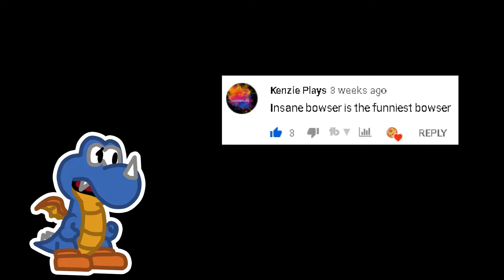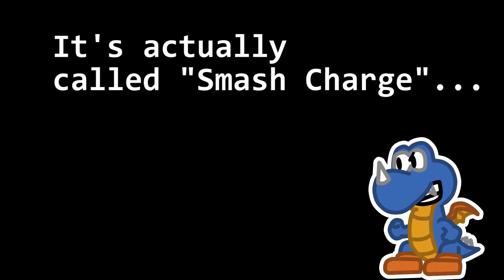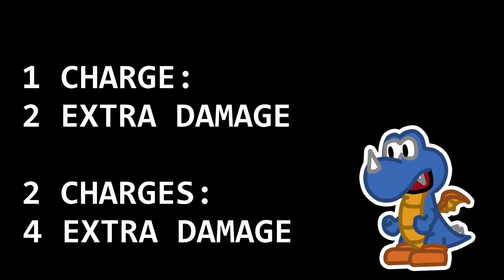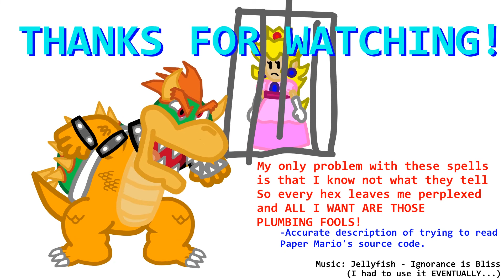The Electrified Koopa Bros!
It's the final showdown between Mario and the Koopa Bros, and the safety of the star spirit Eldstar hinges on this one important battle! Who will be the victor [:)] - A devilishly amazing fire breathing turtle with a wish granting wand, or a stupid overweight plumber? Find out in this very episode of Paper Mario Modding! GWAHAHAHA!!!